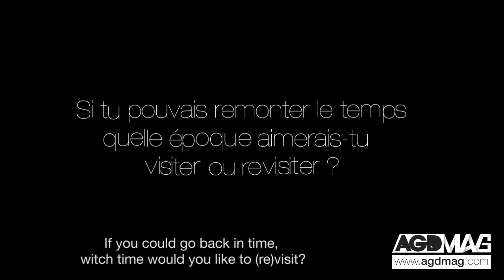ATELVIEW - Françoise Nielly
AGD MAG va à la rencontre des artistes pour vous ! L'Atelview c'est une rencontre intimiste entre un artiste et AGD MAG Une ambiance particulière, une découverte de l'atelier et de l'artiste qui nous permet de découvrir son univers de création.

Pour ce tout premier Atelview, c'est Françoise Nielly, une artiste peintre Française qui réalise des portraits au couteau, qui nous ouvre les portes de son atelier.